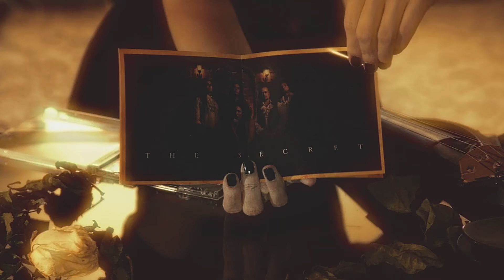Tears of Heaven - The Secret (CD Unboxing)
First studio album TEARS OF HEAVEN - "The Secret" (2015 FONO LTD)

Первый студийный альбом TEARS OF HEAVEN - "The Secret" (2015 FONO LTD)
Приобрести альбом можно в нашей группе: